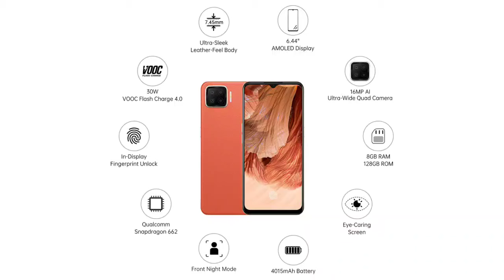Oppo F17 (Dynamic Orange, 6GB RAM, 128GB Storage)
✓ Sonu » From - Prayagraj, Uttar Pradesh India